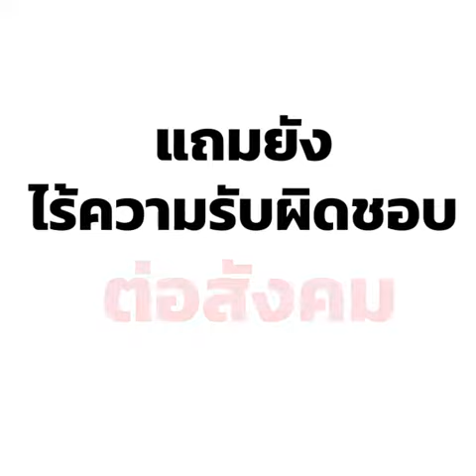Z4 ชนที่เขาค้อ อดีตผู้ต้องหา112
อดีตผู้ต้องหา112 เบื้องหลังไอโอม็อบ 3 นิ้ว ขับรถโดยไร้จิตสำนึก ชนผู้อื่นเสียชีวิต รวม 3 ศพ